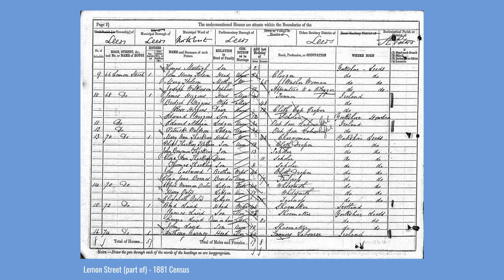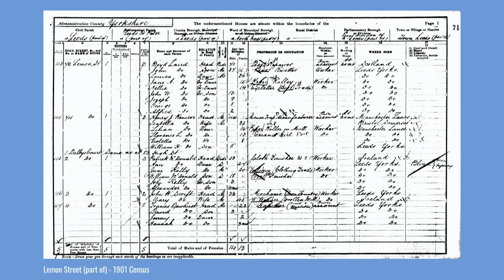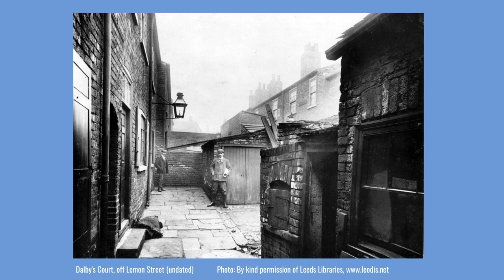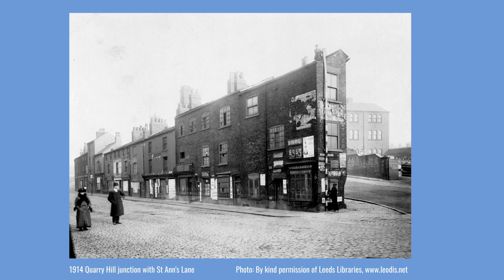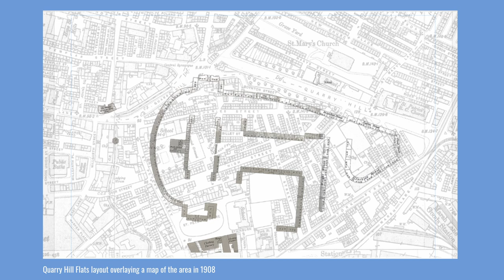History of Quarry Hill in Leeds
Quarry Hill in Leeds was an infamous area of slum housing and high crime rates in Victorian times. Between 1938 and 1978 it was the location of one of the most revolutionary housing schemes in Europe, Quarry Hill Flats. In the past there were even spas on Quarry Hill. This video uses old photographs, maps and current clips to tell the colourful story of Quarry Hill.

0:00 Introduction
0:35 Early Settlers
1:23 Location and name
2:19 Spas and Turkish Baths
3:33 Crime and cholera
4:06 Vermin
4:47 Lemon Street
5:01 1881 Census
6:07 1901 Census
7:59 Dalby's Court
8:27 Quarry Hill insanitary area scheme
9:40 Quarry Hill Flats
11:29 Slum clearance
12:10 New York Road
13:01 Demolition of Quarry Hill Flats
14:01 1990s buildings
14:43 SOYO
15:23 The future

This Leeds local history video is one of many available on this channel.